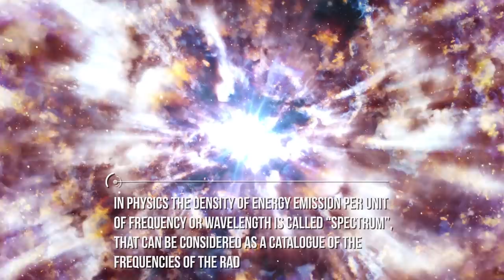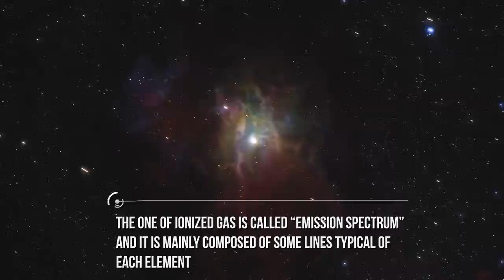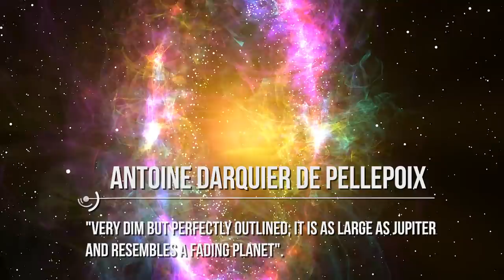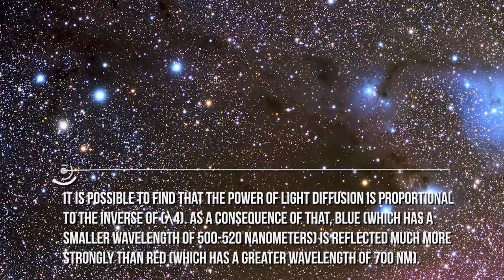Different Types Of Nebulae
Have you ever seen those photos of incredible clouds with the strangest shapes and color? Do you know what they are? They’re called nebulae. How can we take these fantastic images? Why are nebulae important? e name of these wispy objects is probably the most appropriate one in astronomy, as nebula (which comes from Latin) means literally cloud or fog.
In this video we’ll see the five most important types of nebulae.
This definition was incorrectly used to describe any possible kind of cloud and a famous mistake was made regarding the Andromeda galaxy which was known as Andromeda Nebula until the early 20 th century.
Let’s start from the classification of the Orion Nebula that was previously mentioned. It is known as one of the most famous “HII Regions”. What are they?
Do you want an example? Search for the Cat’s Eye nebula or the Ring nebula.

The first one thought that these clouds laid just at the outskirts of our Milky Way, while the other was sure that in fact they weren’t nebulae, but independent galaxies separated from our.
As opposed to these last ones, we can describe Dark Nebulae: black and grey clouds which rarely reflect the light of other stars. They can also be called as absorption nebulae, a name that surely suggests their main characteristic.
We are going to describe is the planetary nebula.

Usually they obscure the view of a backward emission or reflection nebula.
That is Horse Head nebulae, a dark one in the Orion constellation.
What are they? They are produced by a supernova explosion. Two different paths can bring us to a such energetic phenomenon: black holes and neutron stars.

Credits: Ron Miller
Credits: Nasa/Shutterstock/Storyblocks/Elon Musk/SpaceX/ESA
Credits: Flickr
Credits: ESO

Video Chapters:
00:00 Introduction
00:31 Nebulae
03:30 Orion Nebulae
05:09 Planetary Nebulae
07:30 Reflection Nebulae
08:59 Dark Nebulae
10:36 Supernova Remnants